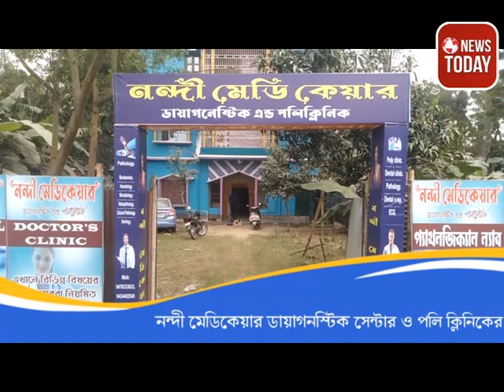বুনিয়াদপুর রেলস্টেশন মাঠে চলছে বোল্লা কালী পুজোর জোড় প্রস্তুতি